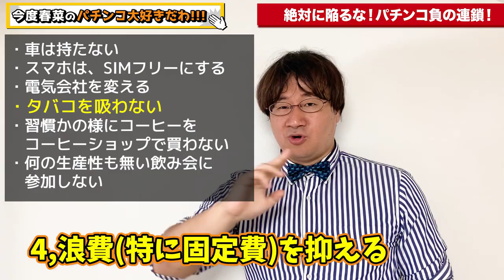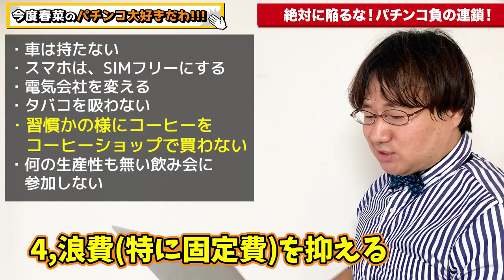絶対に陥るな！！【パチンコ負の連鎖】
パチンコの勝ち方を学んでる人は多いけど、大事なのは勝ち方だけでなく守り方も同様に大事です。

どの職業よりもパチンコに置いてが特に負の連鎖に陥ってしまうと抜け出すのが困難です。
絶対に陥ってはいけない負の連鎖についてお話ししました。

00:00 はじめに
00:59 動画の結論
01:24 ①パチンコにおいて収支を上げるよりも純利益を上げる方が大事
02:48 ②負の連鎖に入ってしまうと簡単には抜け出せない
04:48 ［負の連鎖に陥るとどうなるか］
05:04 1,再プレーを駆使出来なくなる
05:27 2,貯玉する店が限られてくる
06:11 3,余計な時間が掛かる
06:58 4,最大期待値が取れる立ち回りが出来くなる
08:10 5,精神がやられる
09:04 6,他の人への感謝が無くなり、厳しく当たるようになる
09:44 ［負の連鎖に陥らない為にどうしたら良いか］
09:55 1,僕の話した負の連鎖に陥ったらどうなるかを何度も見返す
10:06 2,勝った時も負けた時も生活スタイルを変えない
10:36 3,支出を管理する
11:52 4,浪費(特に固定費)を抑える
18:01 おわりに

ーー参考文献ーー
・マンガで学ぶお金を引き寄せる体質改善／心屋仁之助

・お金の大学／両@リベ大学長

・年収90万円で東京ハッピーライフ／大原扁理